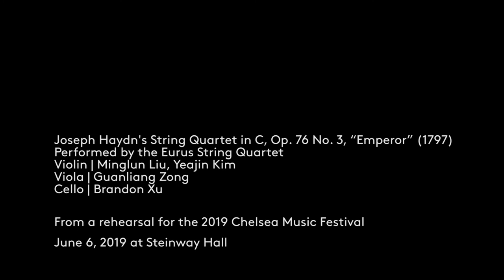Haydn String Quartet in C, Op 76 No 3 - Eurus, Chelsea Music Festival Rehearsal - 2019 June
From a rehearsal for the 2019 Chelsea Music Festival
June 6, 2019 at Steinway Hall in NYC

Joseph Haydn's String Quartet in C, Op. 76 No. 3, “Emperor” (1797)

Performed by the Eurus String Quartet
Violin | Minglun Liu, Yeajin Kim
Viola | Guanliang Zong
Cello | Brandon Xu